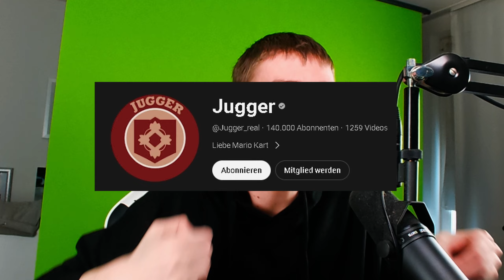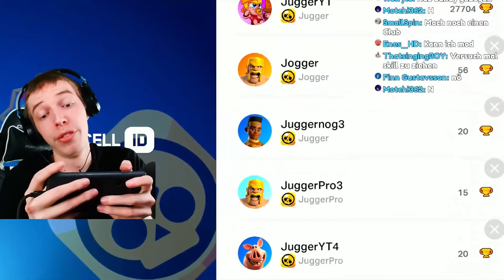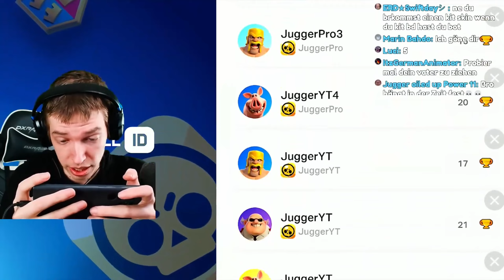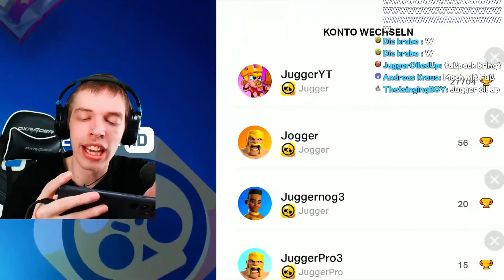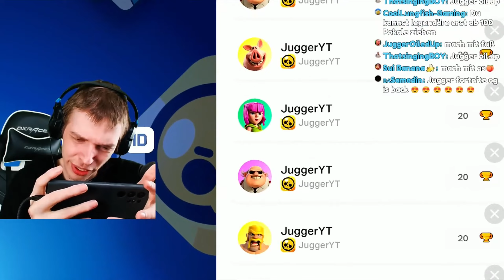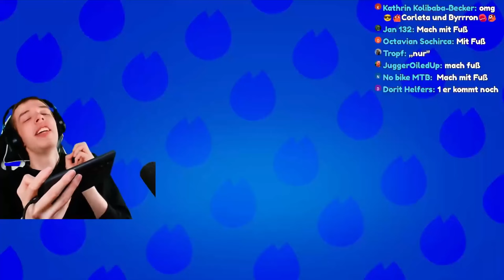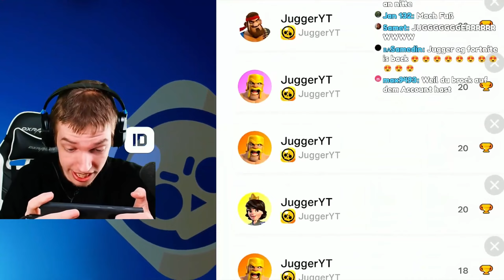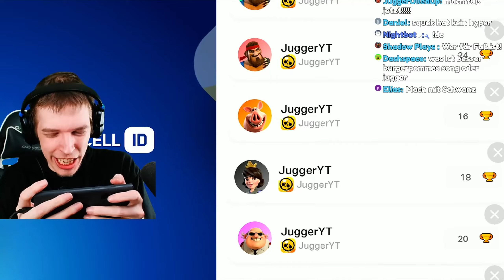Ich ÖFFNE 100 LEGENDÄRE STARR DROPS und LIEBE es 😍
Creator Code: XJUGGER